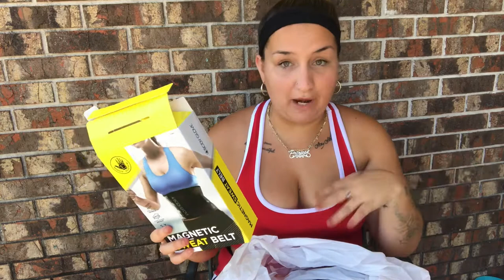Gym try on haul ‼️💪🏻*body positivity *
Hello everyone in this video today I’m doing a little gym try on haul showing you all a little bit of new gym outfits I purchased for the gym ! 💪🏻🙏❤️